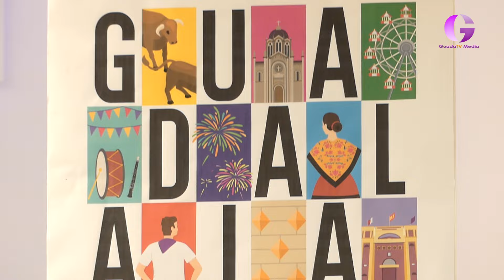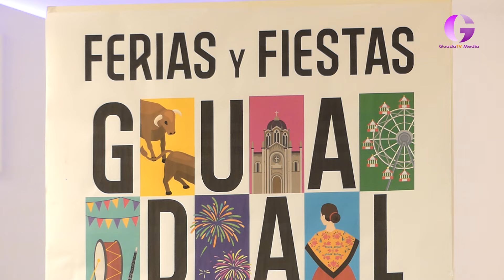204 actividades en el programa de Ferias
Desde el Ayuntamiento se quiere potenciar el uso del pañuelo morado como símbolo de las ferias. También se realizará un encendido ornamental.